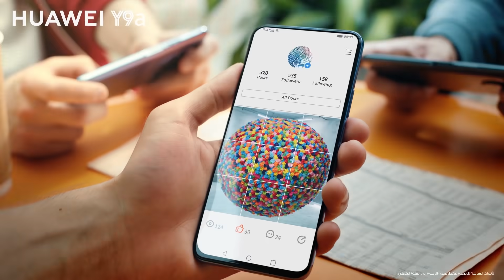Y9a وحش الأداء بسعر جديد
Y9a هواوي بسعر 219 دولار
 شاشة كبيرة مع كاميرا أمامية منبثقة، ذاكرة 8 + 128 جيجا لتحميل جميع تطبيقاتك، بطارية عملاقة 4200 مللي امبير مع شاحن سريع الشحن بقوة 40 واط، متوفر الآن